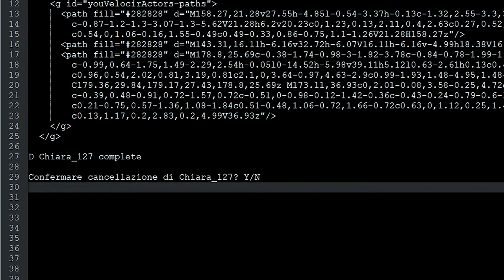Y/N? (director's cut)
Questa è la versione "Director's cut", dove abbiamo voluto includere un po' di parti che non stavano nei 4 minuti richiesti dal regolamento.

"Opera prima" del neonato team VelocirActors, questo cortometraggio ha partecipato al concorso "4 Giorni Corti" del Nonantola Film Festival, aggiudicandosi l'accesso alla finale.

Il regolamento prevedeva:
- l'uso di Nonantola come elemento di scenografia o come componente della trama
- la presenza di una chiave inglese
- la presenza di un rossetto
- l'inserimento nei dialoghi della frase "Non ci resterà che galleggiare in questo mare di illusioni"
- una lunghezza massima di 4 minuti
- tutto il materiale doveva essere prodotto all'interno di 4 giorni a partire dalla consegna del tema (nel nostro caso l'estrazione dei temi ci ha consentito di scegliere tra "fantascienza" e "western")

Ringraziamo tutto lo staff che ci ha aiutato in questa folle impresa, ovvero:
Maurizio Immernino - regia, riprese, montaggio, effetti speciali
Maurizio Mariani - sceneggiatura
Manuel Nibale - direttore della fotografia, riprese, montaggio
Gabriella Monte - compositrice ed autrice della colonna sonora
Francesca Bartoli - assistente di produzione, ciak

Gli attori sono stati
Maurizio Mariani nel ruolo di "Matteo"
Angela Giusti nel ruolo di "Chiara"
Daniele Sala nel ruolo di "Francesco" e voce del telegiornale
e con Pina Militello, Francesca Bartoli, Manuel Nibale e Skizzo come insostituibili comparse